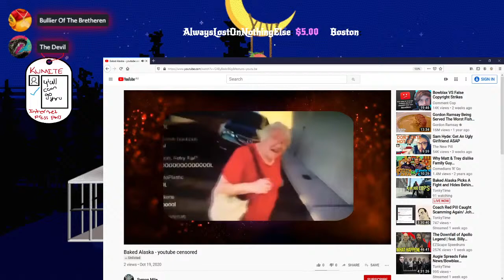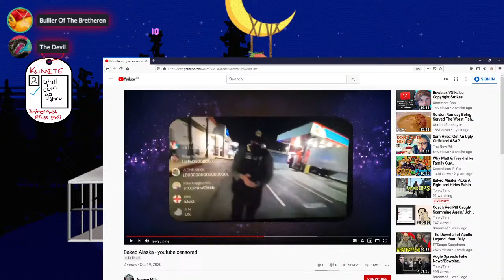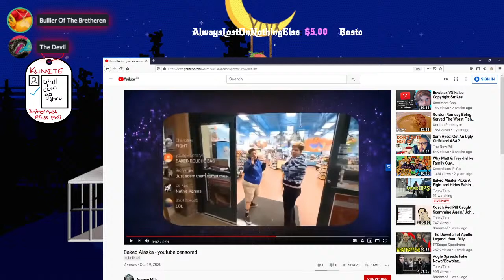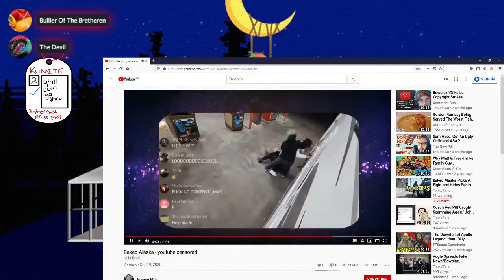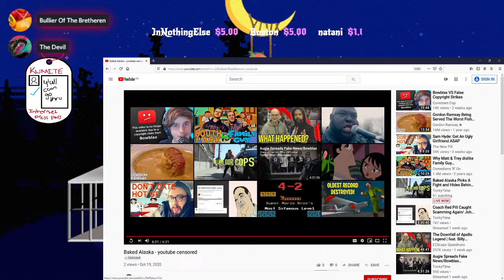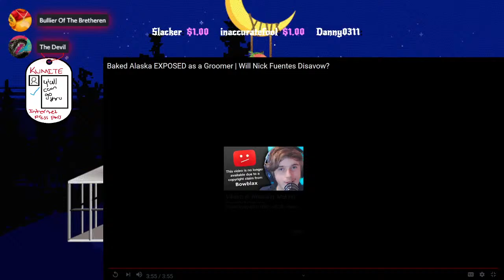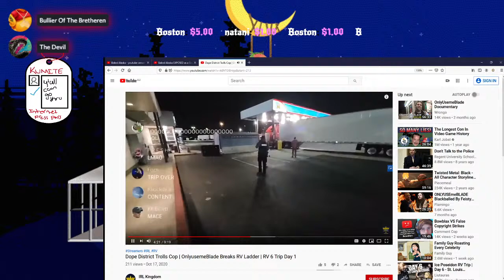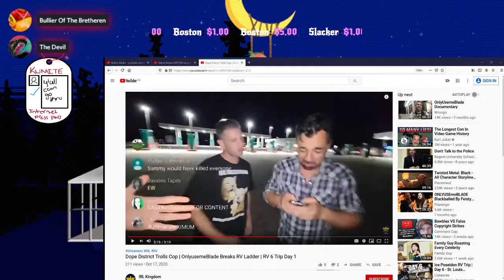Baked Alaska Picks A Fight and Hides Behind Black Friend